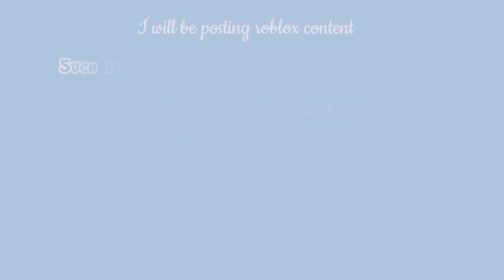Welcome to my Channel | Channel Trailer| PavTeno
☆All links down here!

⋘ ∗If you see this put a 💛 ∗⋙